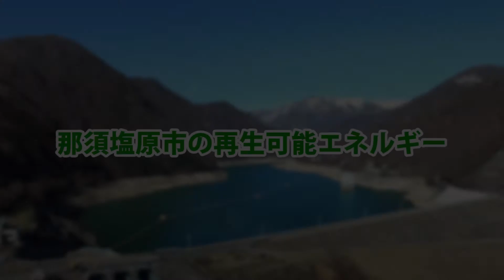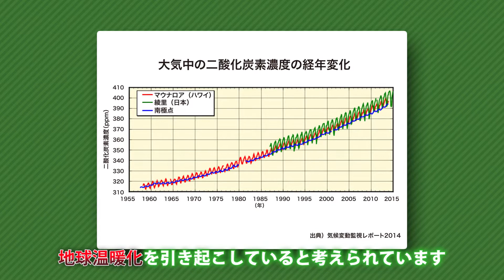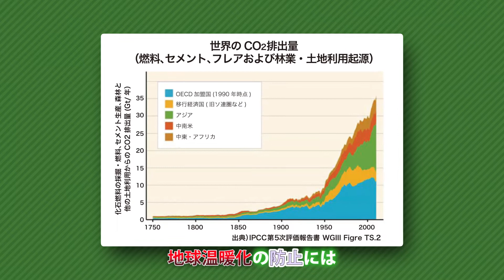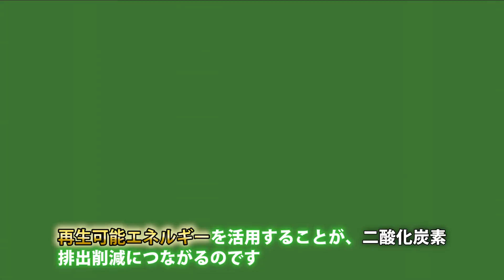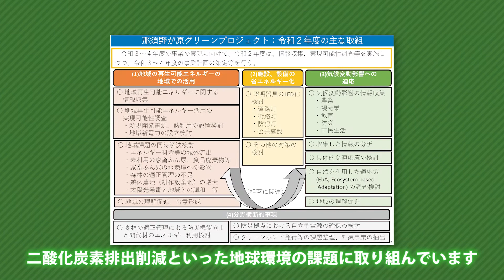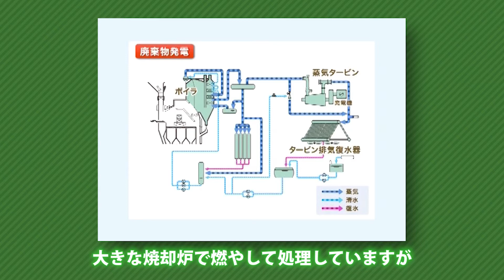那須塩原市の再生可能エネルギー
那須塩原市では地球温暖化を防止するため、再生可能エネルギーの積極的な活用を推進しています。
市内の豊富なエネルギー資源を再生可能エネルギーとして有効利用し、災害に強い持続可能なまちを目指しています。
この動画では、那須塩原市内の再生可能エネルギー発電施設を紹介します。